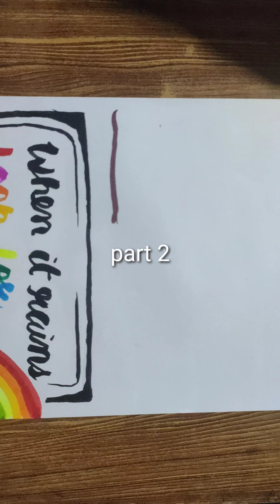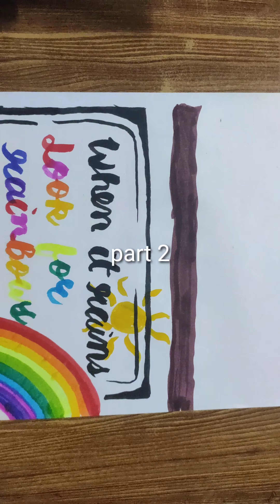how to make a drawing related to rainbow part 2